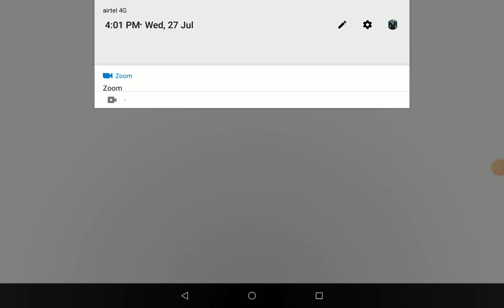Fake sonic speed simulator game!!!!!!